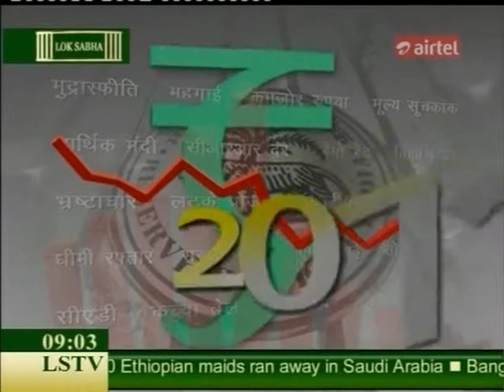State of Indian Economy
Dr. Rakesh Mohan Joshi critically evaluates the Indian Economy